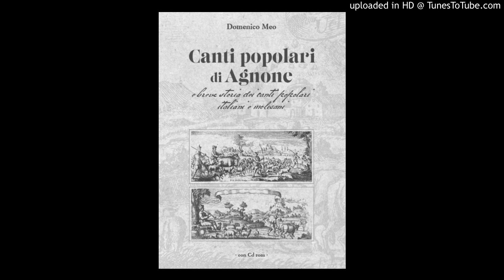Angiolina Di Rienzo Séga séga maštrë Ciccia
Canti popolari di Agnone
e breve storia dei canti popolari italiani e molisani.

Il lavoro illustra in maniera sintetica e fruibile un percorso che tratteggia lo sviluppo degli studi dedicati alla poesia popolare cantata italiana, e molisana, attraverso una accurata ricognizione delle principali fonti bibliografiche disponibili. Per quanto concerne gli studi di interesse etnomusicologico, Meo, dà conto delle attività del Centro nazionale di studi di musica popolare e delle ricerche condotte dai maggiori protagonisti degli studi del secondo dopoguerra, in primo luogo di D. Carpitella e R. Leydi, fino alle più recenti attività di ricognizione etnomusicologica. Nella sezione dedicata a Il canto popolare in Molise è giustamente messo in evidenza il fondamentale lavoro di ricerca di Eugenio e Alberto Cirese che rappresenta uno dei ponti fra gli studi locali e quelli nazionali. La terza parte, di più calzante pertinenza agli interessi agnonesi, ripropone i testi pubblicati da Casetti e Imbriani (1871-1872), quelli inseriti nella monografia di O. Ciani del 1888, fino alle pubblicazioni di G. Cremonese, comparse fra il 1889 e il 1892 e all’articolo di Michele Di Ciero sulla rivista “Lares” nel 1970. La ricostruzione storica diventa autobiografica quando le esperienze di Meo si legano alla fondazione del Gruppo Folklorico Rintocco Molisano e all’appassionante raccolta delle espressioni di poesia cantata agnonese. A partire dal 1988, infatti, conduce in prima persona la ricerca, documentando non solo la componente testuale, ma - colmando una lacuna fino ad allora presente - avvia anche la registrazione sonora delle musiche tradizionali cantate, oltre a recuperare alcuni documenti sonori storici di molti anni precedenti. Gli oltre cento canti registrati e ordinati cronologicamente in base al giorno di raccolta, recano il nome dell’esecutore e di chi ha svolto la registrazione, la data, il titolo e, dove non presente, l’incipit del brano e ancora il numero della traccia, la durata della registrazione e il genere. Egli commenta con accuratezza i testi cantati offrendo al lettore una precisa e necessaria contestualizzazione degli stessi, segnalando sempre altre fonti bibliografiche precedenti in cui essi compaiono. Ai testi trascritti corrispondono 102 file sonori contenuti nel Cd allegato al volume, organizzati in singole cartelle, numerati progressivamente e con il nome del cantore che li ha eseguiti, oltre ad una cartella denominata Altri canti dove si trovano le esecuzioni singole di più cantori. L’autore fornisce, ancora, tutte le informazioni di carattere tecnico relative alle molte, e cronologicamente differenziate, registrazioni sonore, sottoposte ad un attento editing audio dal tecnico Giuseppe Viscione. Il lavoro si chiude con un’interessante bibliografia seguita da discografia e sitografia. Riguardo alla documentazione sonora, inoltre, viene aggiunto un ulteriore e significativo tassello, benché non ultimativo, alla laboriosa ri/costruzione dell’ancora lacunoso mosaico rappresentato dal patrimonio storico di poesia cantata del Molise.
Il libro, la cui presentazione è stata curata dall’etnomusicologo molisano Vincenzo Lombardi, è  di 232 pagine e reca in copertina due bellissimi paesaggi inerenti la transumanza e l’aratura, tratti da La ragion pastorale, la monumentale opera in due tomi scritta nel 1731 dall’agnonese Stefano Di Stefano.